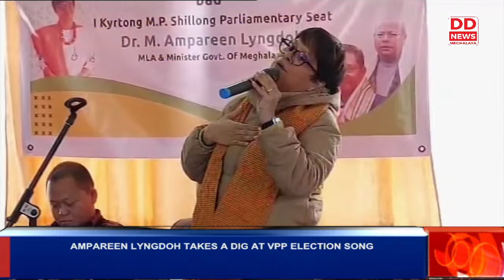AMPAREEN LYNGDOH TAKES A DIG AT VPP ELECTION SONG